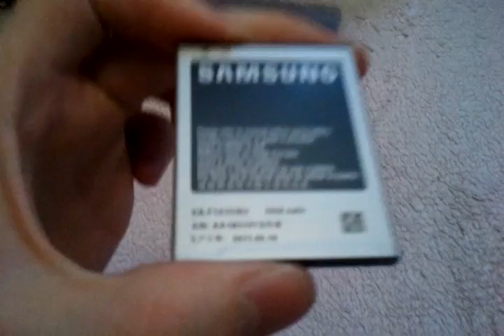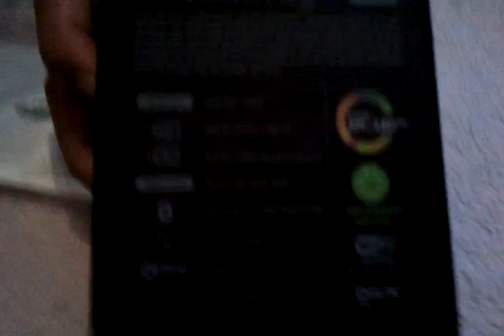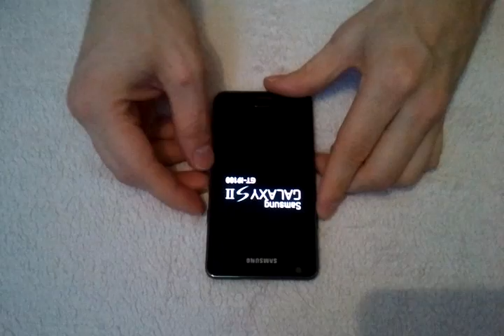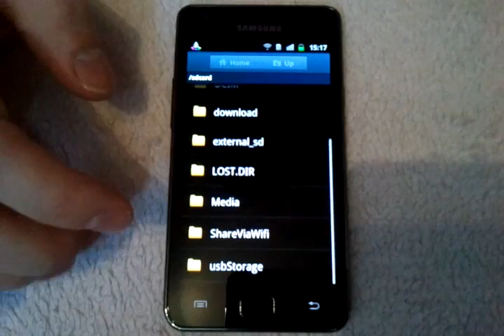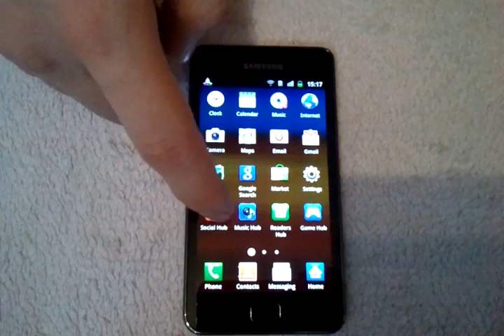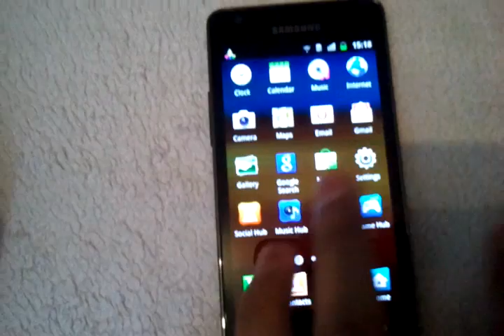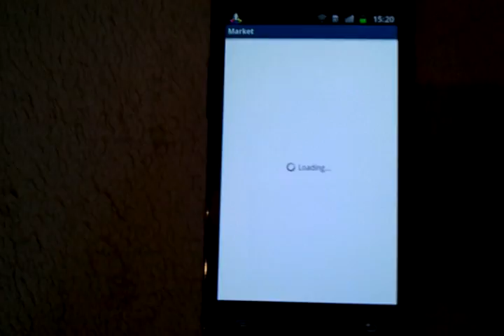Samsung galaxy s2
This phone is absolutely great,better than the samsung galaxy s :P
If you can hear meowing in the background,it's my little princess playing petz on the DS lol